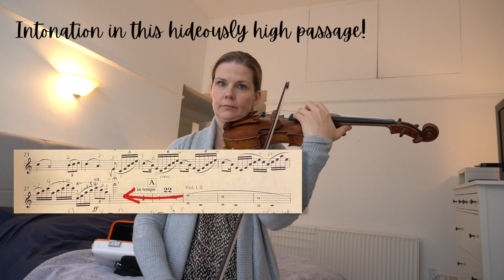Technical Troubleshooting! Day 9 of Pro Violinist doing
Ill health is dampening my efforts a little bit but I'm still going! Here are some scales to warm up followed by detailed technical troubleshoots in the first page of the Dvořák Concerto… complete with the excerpts from the music up on the screen. I'm curious if everyone struggles with the same challenges as I do or if they cruise these bits and find other things hard? Any fellow violinists out there, let me know!

Day 10 & 11 and new repertoire coming imminently!